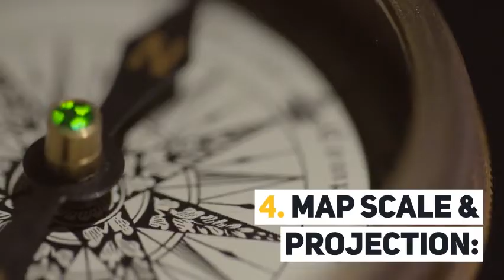Elements of map - Five elements of a map that everyone should know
Here are the five essential elements of map which is very important to understand the cartography study.

Video Images or video by LUMEN 5

This chapter provides a brief introduction to the basic elements of maps.

The basic elements of map-scale structure are the geometries of folds and faults, the shapes and thicknesses of units, and the contact types.

So Here is Example of Maps That are showing Essential Elements of Map.

elements of map - Elements of map projection with applications to map and chart construction
This worksheet can be used by teachers for social studies lessons on map reading and the basic elements of maps
 Jones and Ware (2005b) briefly review the recent literature and the current state of the art in what they perceive as the main elements of map generalization

Elements of map projection with applications to map and chart construction.

This information filled volume examines the basic elements of maps (scale, grid lines, contour) and how we use them.
Working on building a map in hammer for a future video  but it is taking a while (still very new to the map making thing).
Check These Amazing informative Videos :)